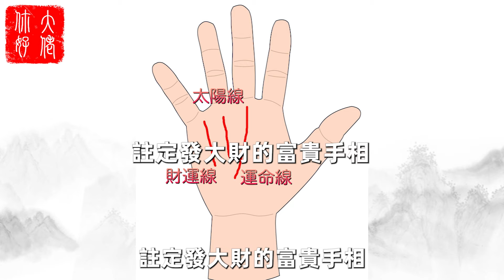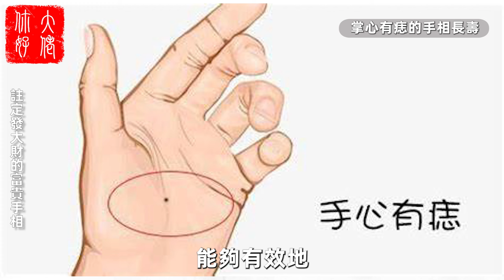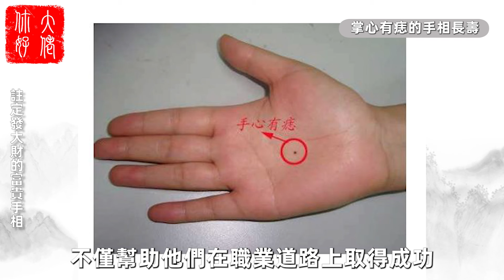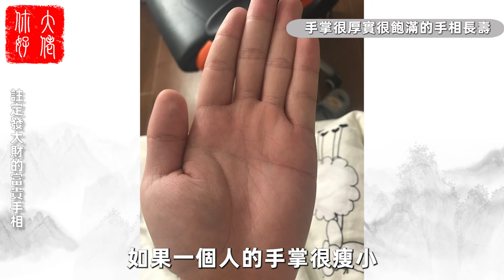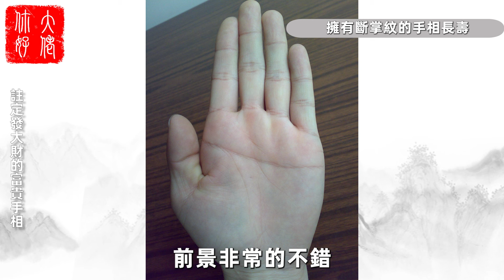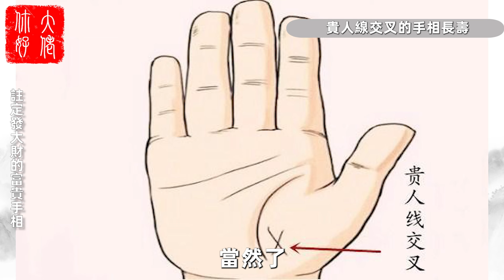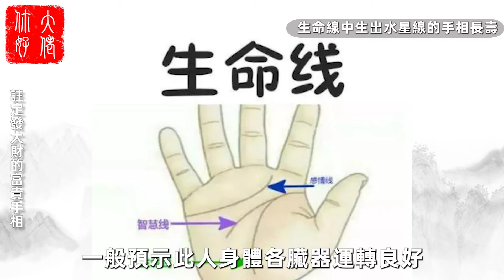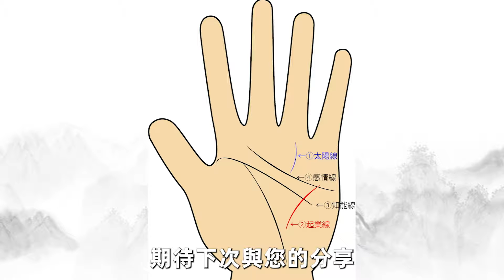有這樣「發財手」的手相，窮不過五，有機會一夜爆富！一輩子富裕無憂！大佬你好啊